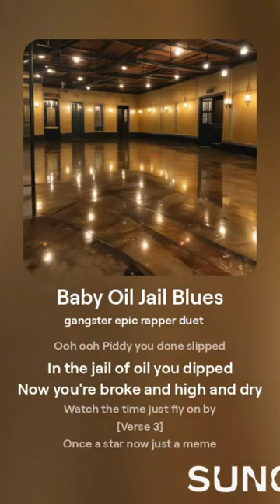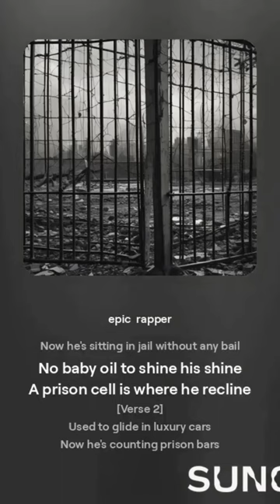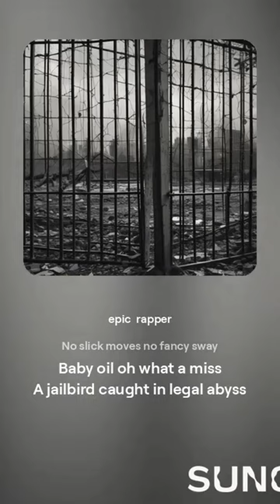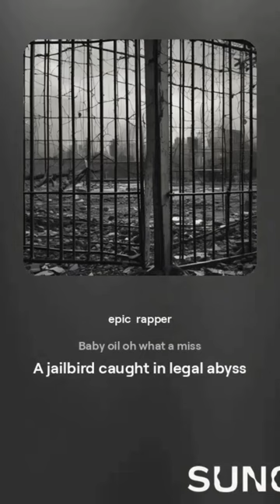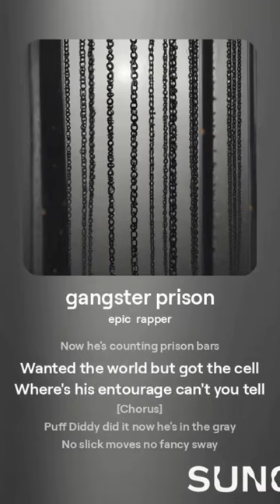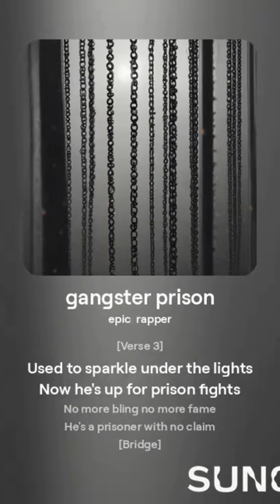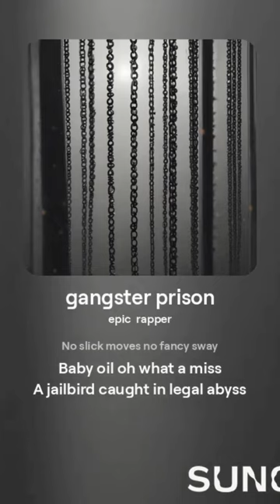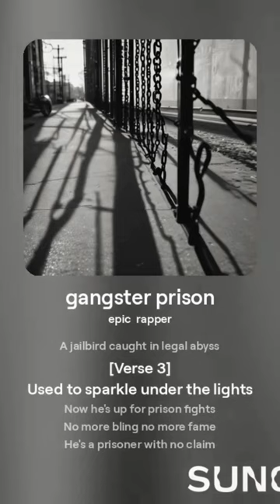Diddy's SHOCKING Jail Album Revealed!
Get the inside scoop on Diddy's shocking jail album in this video by Peachy King Productions! Watch now for all the details on this surprising new release.

Penelope is good at being bad because she is a icrator with a variety of music and jokes and wacky old lady stuff too.